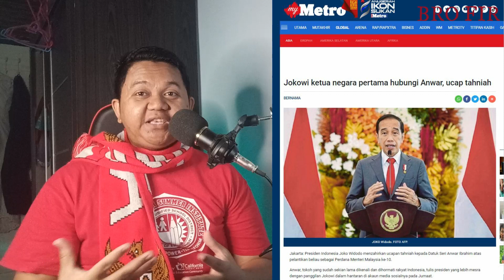INI SEBAB BAPAK JOKOWI DIKAGUMI MALAYSIA! PRESIDEN NEGARA PERTAMA UCAP TAHNIAH KEPADA PM | REACTION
Assalamualaikum. Hello Gais😍

Jutaan Terima kasih kerana sentiasa support channel ini dengan LIKE, KOMEN, & SHARE.

🔴Bismillahirrahmanirrahim. Saya Berharap sangat pada Admin yang konten mereka pernah saya reaction, jika ada yg membuat kurang senang di hati Admin, dan meminta saya membuang atau memberhentikan video tersebut, Admin konten tersebut boleh terus email saya di:

Sekian wassalam.

Asalamualaikum dan salam sejahtera.
Kepada mereka yang sudah SUBSCRIBER BRO FIR doakan semoga sentiasa sihat sejahtera dan dilimpah limpah rezeki aamiin.
Sama-sama kita saksikan reaction daripada Bro Fir di Channel BRO FIR.
Terima kasih kepada yang support channel ini Dan mohon maaf kiranya ada kata-kata sepanjang reaction ini yang bisa menyinggung perasaan. Salam santun dari saya Bro Fir, Kelantan, Malaysia.